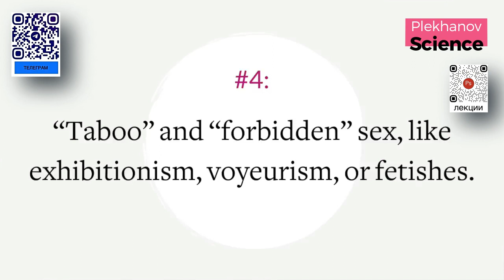сексуальные фантазии других людей Топ 7